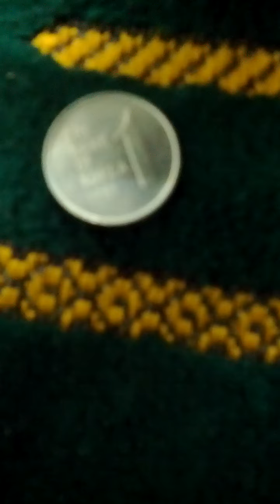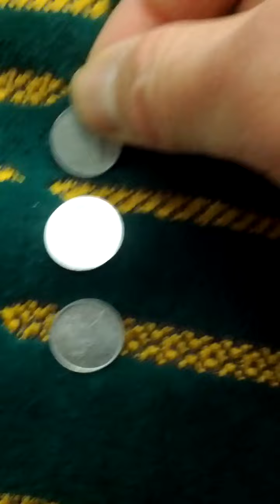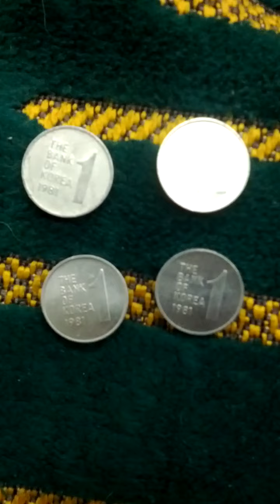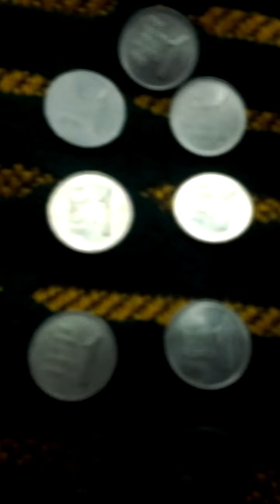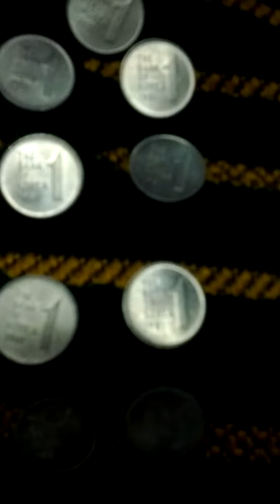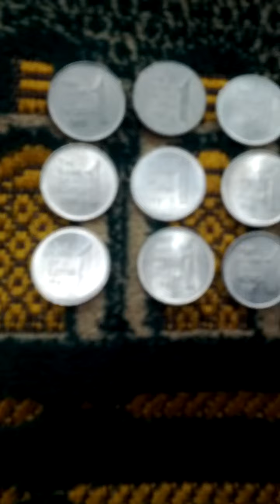Lots of South Korea 1 Won 1981(AH 1403) Obsolete Coins-01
Wed 16th Feb 2022(AH 1443 Rajab 15th).
These are lots of South Korea 1 Won 1981(AH 1403) Obsolete Coins.
And this is a part of Seoul Metro No 5 Line from Wang Sim Ni(540) to Sin Geum Ho(538).